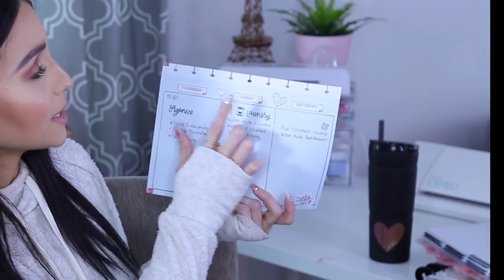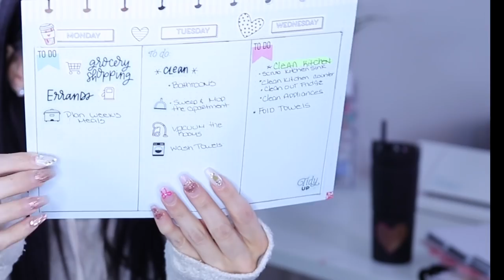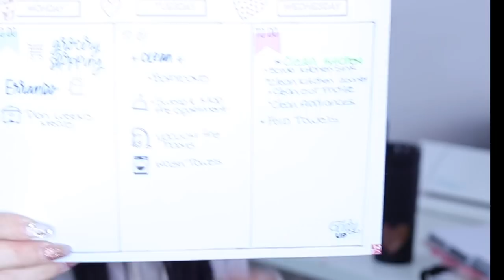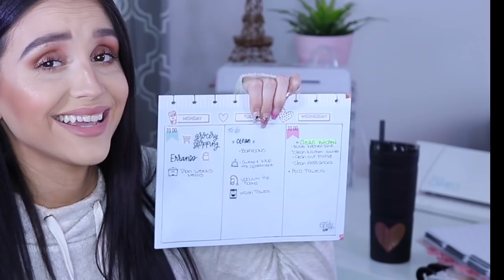MY CLEANING SCHEDULE ⎮BLOCK SYSTEM HOW I STAY ORGANIZED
Hiii Loves, I wanted to share how I stay organized when it comes to my houseI I actually have a cleaning schedule called Blocks!! This helps me stay on top of my chores without going crazy!!. Hope y'all enjoy the video!!

PRODUCTS FEATURED
Simply Lovely Sticker Book
mini happy planner
Inserts:

My Vlog Camera
My Main Camera
Affordable lens for blurry background
My Current Lens
Ring Light

Hi Loves, My Name is Francess Michelle Mom to 3 handsome boys!!